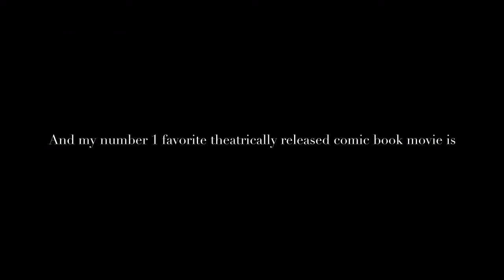Top 10 Theatrically Released Comic Book Movies